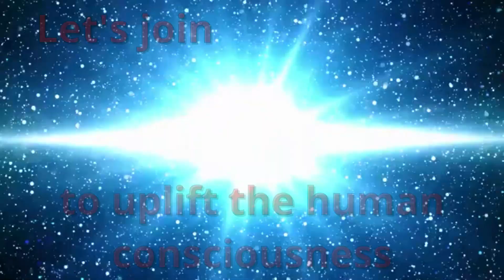How to plan life intelligently and not to create unnecessary financial commitments?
Yoga Gita’s Teacher Training Courses and Pancha Kosha cleansing programs are life changing, having a strong link to the original teachings of Yoga. Nowadays many people tend to have a lifestyle beyond their capacity. Such non-clarity way of living will not be there in the flourishing society. The citizens who are part of that society they will have the clarity about life. They will not be creating unnecessary commitments. Go on a beautiful journey to understand yourself based on simplicity.